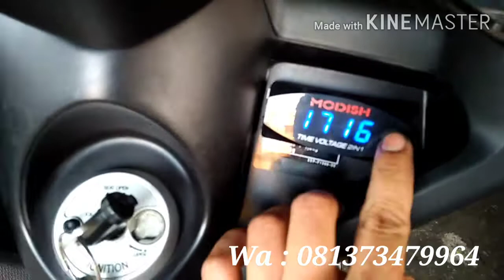Nmax pasang voltmeter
Hallo guys.
Jumpa lagi di Chanel alarm motor jambi
Kali ini kita review Volt meter Modish
Pemasangan di motor Yamaha nmax
Fungsi :
- Untuk melihat Waktu/jam
- untuk mengetahui tegangan volt aki
Minat
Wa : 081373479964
Kota Jambi
Telanaipura, buluran